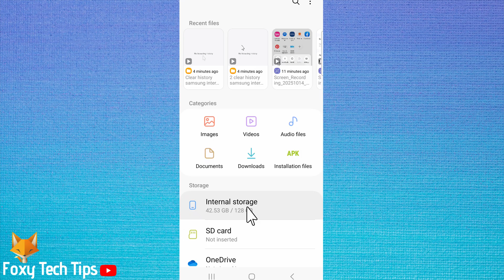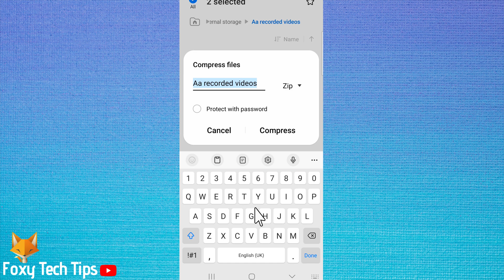How To Zip & Unzip Files On Samsung Galaxy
Easy to follow tutorial on zipping and unzipping or compressing files on your Samsung Galaxy device.

Steps:

When you zip a file you compress it, this can be helpful to do in order to save storage space, or send a smaller file. Follow the steps to learn how to compress a file on your Samsung Galaxy Device.

The first thing to do is open up the ‘my files’ app in order to locate the file you wish to compress.

Tap on internal storage, and then find the file within the internal storage.

Hold down on the file to select it, if you want to select more than one file you can tap to select other files.

When your file or files are selected, tap on the three dots ‘more’ button in the bottom right corner.

Select ‘compress’ from the menu that appears.

You can change the file name here if you like.

Tap ‘compress’.

The compressed file will be created and stored in the same place as the original non-zipped file.

If you didn't change the file name, then it will have the original file name with .zip after it.

To unzip a file, open up the zipped file, then tap ‘extract’.

Tap ‘extract’ again on the popup.

The file will be unzipped.